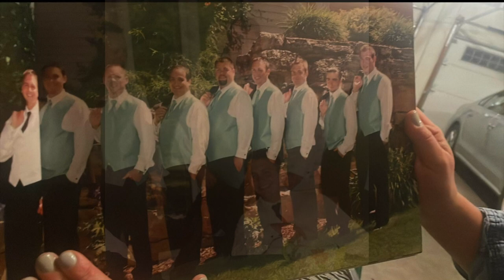Gregory Charles Nettesheim Photo Memories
Please enjoy these images of Gregory Charles Nettesheim. These are the images that played during the visitation.